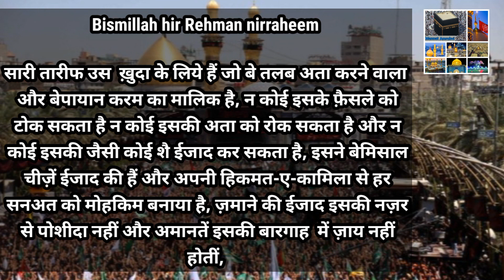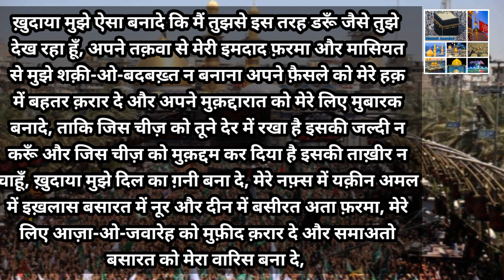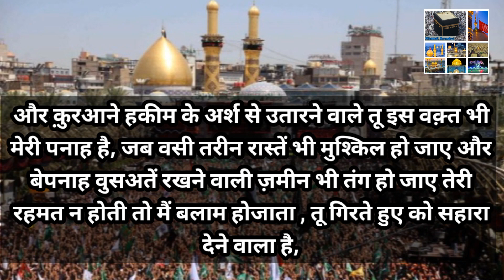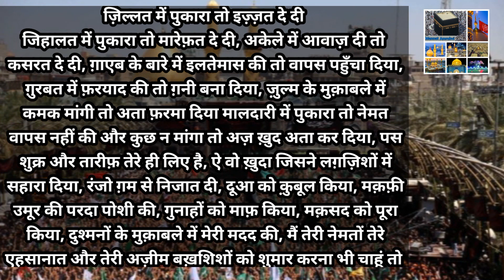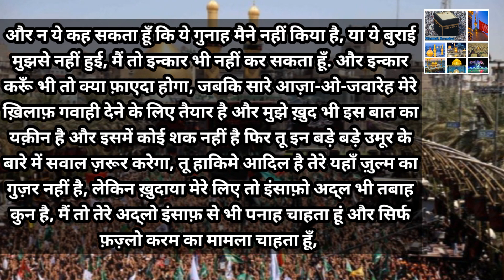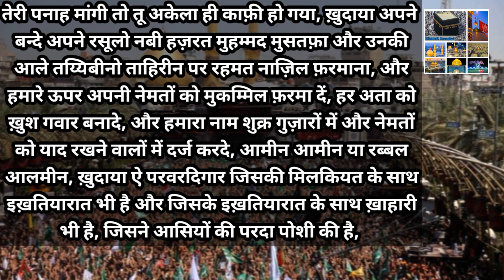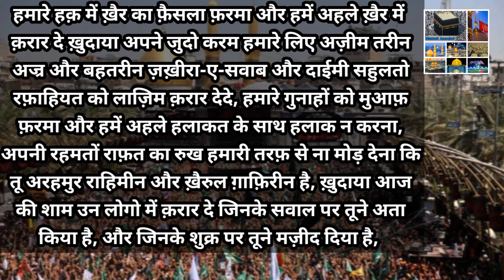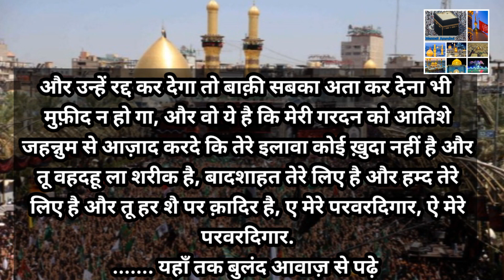Dua e Arafa Imam Hussain (as) हिंदी में Pdf के साथ || Pdf Description में देखें || Mannat Amrohvi